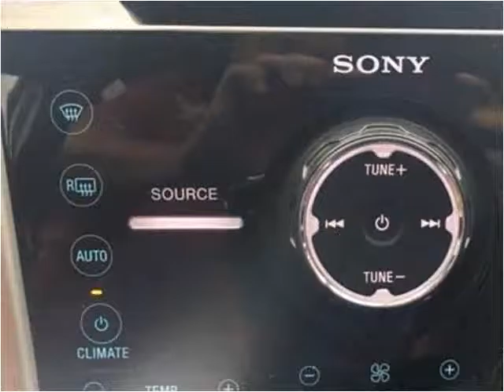2013 Ford Edge Used Cars Sarcoxie MO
This 2013 Ford Edge is available from Jay Hatfield Ford.